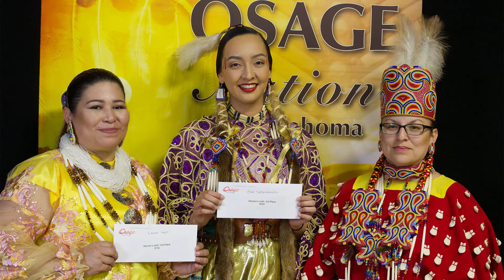Osage Nation Sovereignty Day 2018 Women's Cloth Dance Contest Group 1